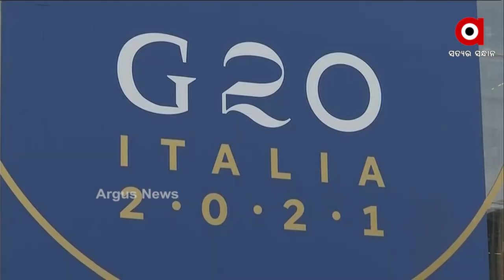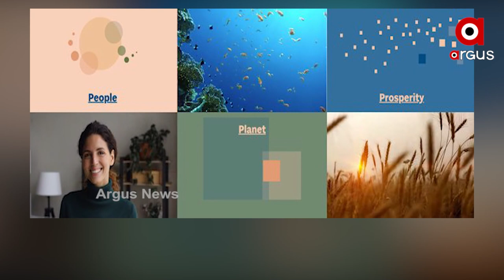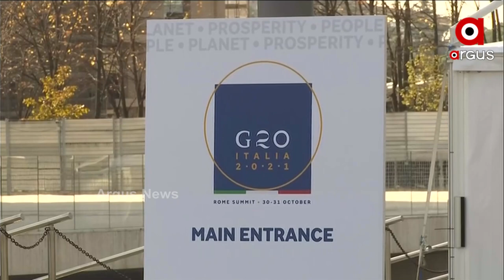ଆସନ୍ତା କାଲିଠାରୁ ଆରମ୍ଭ ହେଉଛି ପ୍ରଧାନମନ୍ତ୍ରୀ ନରେନ୍ଦ୍ର ମୋଦିଙ୍କ ୫ ଦିନିଆ ୟୂରୋପଗ୍ରସ୍ତ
ଆସନ୍ତା କାଲିଠାରୁ ଆରମ୍ଭ ହେଉଛି ପ୍ରଧାନମନ୍ତ୍ରୀ ନରେନ୍ଦ୍ର ମୋଦିଙ୍କ ୫ ଦିନିଆ ୟୂରୋପଗ୍ରସ୍ତ I ଏହି ସମୟରେ ସେ ଇଟାଲୀ ଏବଂ ୟୂକେରେ ୧୬ତମ ଜି-20 ଶିଖର ସମ୍ମିଳନୀ ସହିତ ଓ୍ବାର୍ଲ୍ଡ ଲିଡ଼ର ଶିଖର ସମ୍ମିଳନୀ COP-26 ରେ ମଧ୍ୟ ଯୋଗଦେବେ I ଜି-୨୦ ସମ୍ମିଳନୀରେ ଏଥର ଥିମ୍ ରହିଛି ‘ପିପୁଲ୍ , ପ୍ଲାନେଟ୍ ଏବଂ ପ୍ରସପରିଟି I